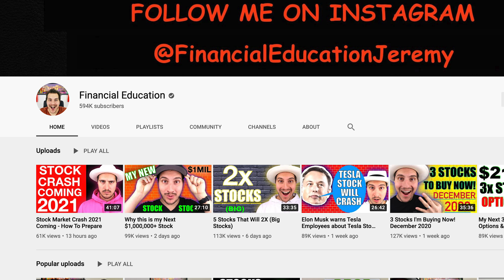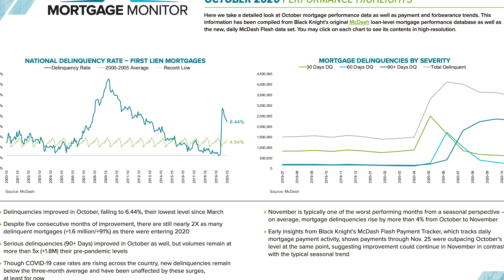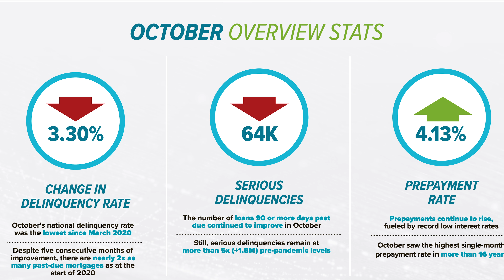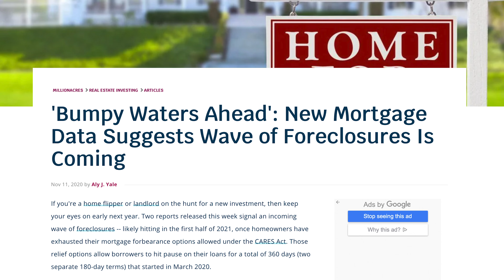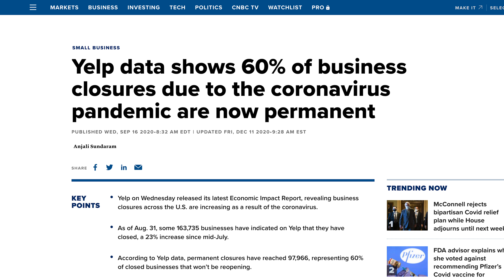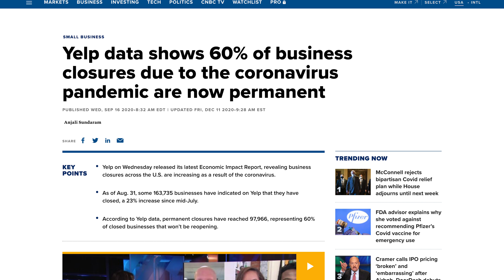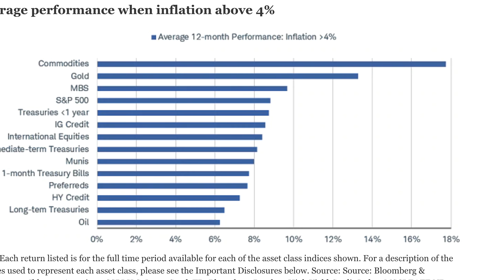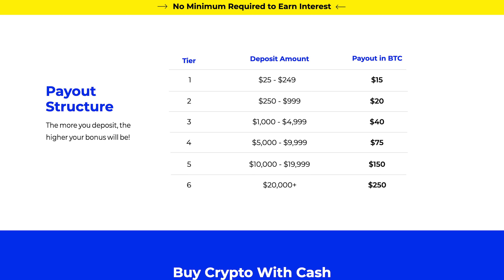REAL ESTATE CRASH OF 2021 - My Thoughts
My thoughts on the real estate housing crash of 2021 and how I'm investing to protect my money

► Get 4 FREE Stocks on WeBull (Deposit $100 and get 2 stocks valued up to $1600)

Let's talk about the real estate crash of 2021 and the reasons why I believe we're going to see it happen soon. I want to give credit to Ken McElroy who originally inspired my idea with his own video which was a response to Meet Kevin’s original video about real estate. So let’s get right into it starting with the problem.

First let’s talk about delinquencies. What is a delinquency? Delinquencies are when you don’t make your monthly mortgage payment on time. Not to be confused with a default which usually happens after your delinquent several times after which point your loan goes into default.

If these defaults don’t get taken care of then that’s when it is sent to the collection agencies where you will see a huge drop in your credit score. To avoid that from happening besides obviously paying on time, people refinance their homes to make their monthly mortgage cheaper and more affordable. According to Black Knight, it’s also why we’re going to see more than 9 million refinance in 2020 which is the highest levels that we’ve ever seen. People are taking advantage of low interest rates so if you’ve been thinking about doing it, seriously consider doing it because you’ll probably benefit.

Even though October’s national delinquency rate was down 3.3%, the lowest since March of 2020, and even though we’re down 64,000 serious delinquencies which is an improvement, we are still up nearly twice as much as we were at the start of 2020, and we still have over 1.8 million serious delinquencies which is 5 times higher than they were before the pandemic started. Not to mention the period between October to November usually sees an uptick of delinquencies by about 4%. The cities that will be hit the hardest are Las Vegas, Miami, Orlando, New Orleans, and New York (highest delinquency rates in the country).

Before we see a decrease in real estate prices though, we’re going to more spikes in average home prices for a while in certain markets that are cheaper like Las Vegas but that’s short term optimism boosted by people leaving big cities like New York City, like Los Angeles, like San Francisco to buy in cheaper towns like here, so they can save money on taxes and work remotely in cheaper towns. This spike in prices will also be thanks to help from the government but all of that is short term. There’s only so much we can drop interest rates to prop up real estate before we can’t go lower unless we go negative - which the Fed stated they don’t want to do. But mostly, it comes down to two things. Jobs and government.

For starters, government - there is going to be a wave of forbearances due at the end of December. 39% of forbearance plans are going to expire and most of those plans are reaching their 9 month period. They’ll be allowed to extend an additional 3 months after that which puts us to March 2021 (plus extra month of delinqency) putting us between April / May timeframe where can see what's going on in real estate. Logic is pointing us toward an increase in inventory levels that should in theory drop our prices.

The second factor is jobs. The world economic forum predicts 85 million jobs will be lost to automation which is huge and coupled with the pandemic and that's a potential recipe for a very bad time for real estate, however, with the eviction crisis right around the corner, there will be a huge demand for rental housing, so that can potentially do very well.

To protect myself, I'm investing in inflation protected assets. A study by Charles Schwab found that when inflation was above 4%, commodities and gold were the assets for investors. When it was 2% or lower, the S&P 500 was the #1 best investment. This is why I'm buying both digital currencies and stocks as we go into 2021 and I'll wait until April/May to see where real estate will be before I buy investment properties and real estate in general.